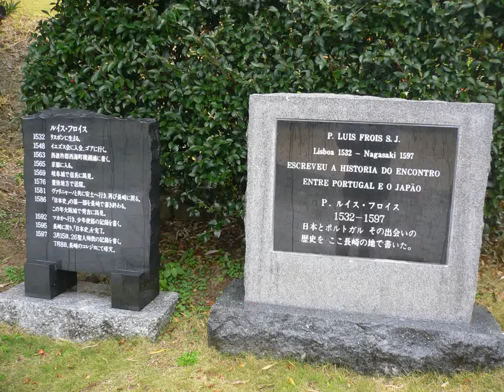site of martyrdom of the 26 saints of japan